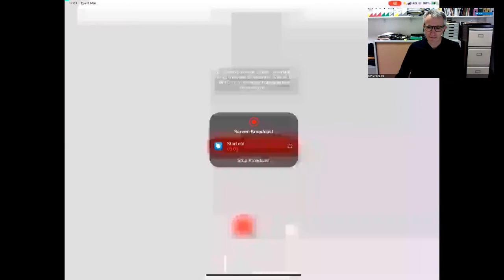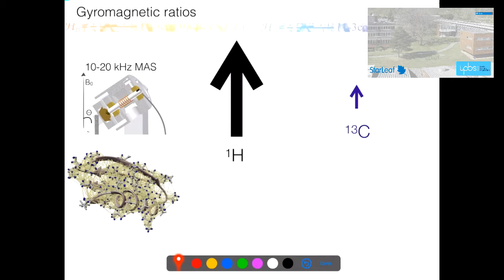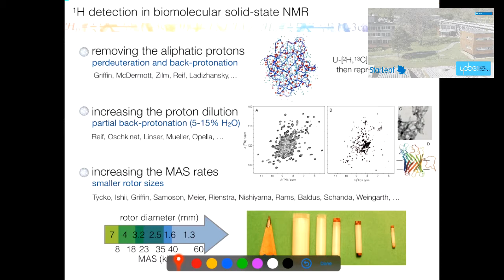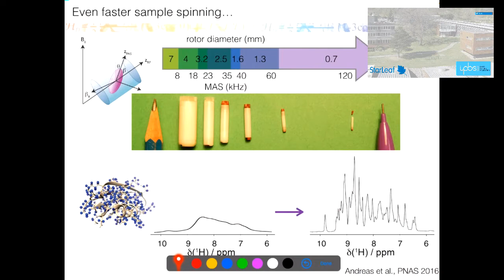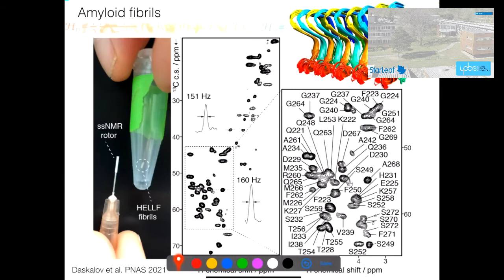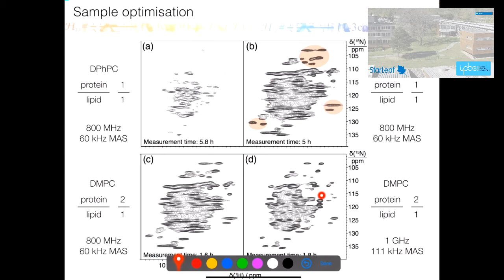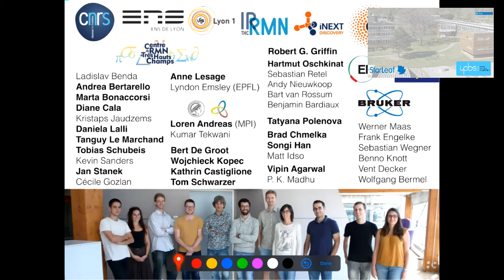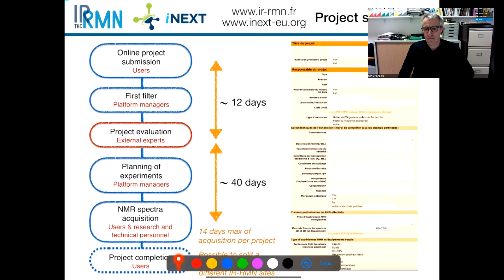Dr. Guido Pintacuda - Fast magic-angle spinning NMR of membrane proteins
Online Seminar

Building on a decade of continuous advances of the community, the recent development of very fast (60 kHz and above) magic-angle spinning (MAS) probes has revolutionised the field of solid-state NMR. Today, rapid “fingerprinting” of proteins by 1H detection is possible with a ten-fold reduction of the required sample amounts with respect to conventional approaches, not only in deuterated molecules but also in fully-protonated substrates. Extensive and robust resonance assignments can be derived rapidly for small-to-medium sized proteins (up to ca. 300 residues), opening the way to the determination of inter-nuclear proximities, relative orientations of secondary structural elements, protein-cofactor interactions, local and global dynamics.

Fast MAS and 1H detection techniques have nowadays been shown to be applicable to membrane-bound systems. This talk reviews the strategies underlying this recent leap forward in sensitivity and resolution, describing its potential for the detailed characterization of membrane proteins in lipid bilayers.

Dr Guido Pintacuda, Centre de RMN à Très Hauts Champs, CNRS/Université Claude Bernard Lyon 1/Ecole Normale Supérieure de Lyon, Villeurbanne, France